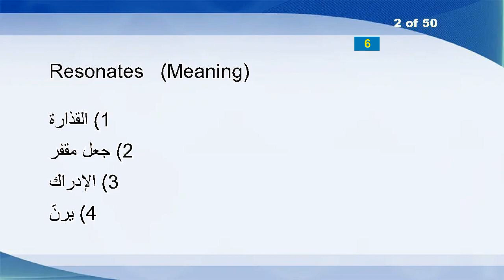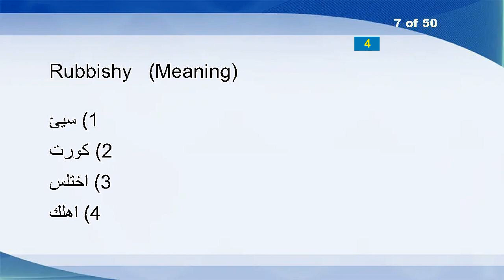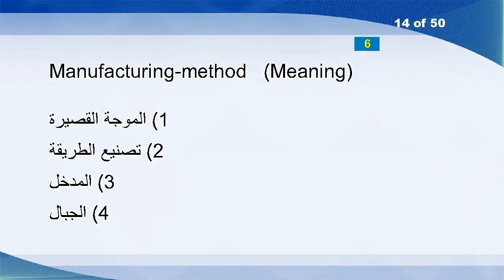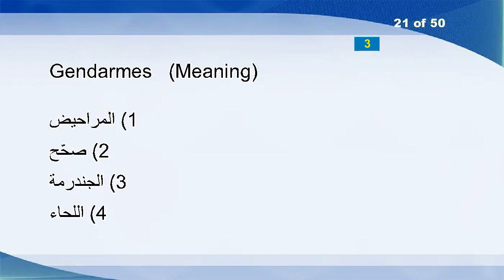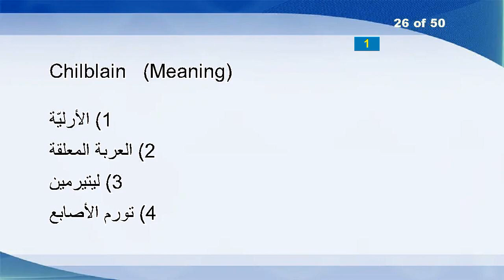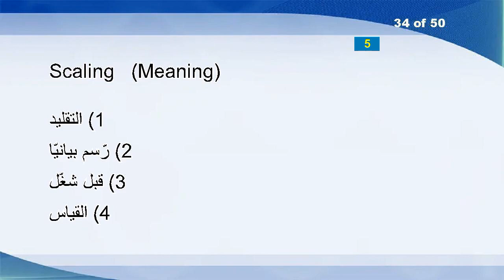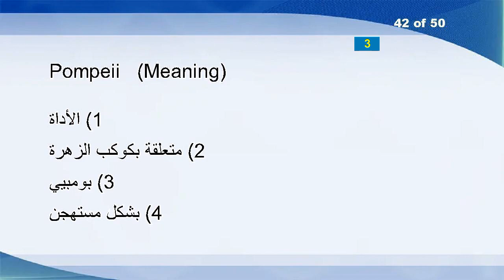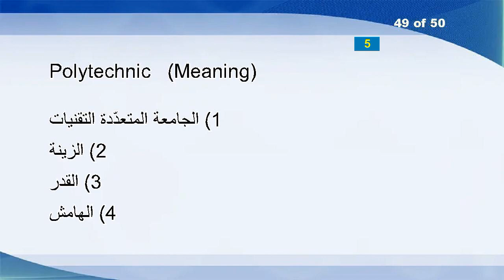English Arabic Vocabulary Word Power Test 423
Louisianan
Resonates
Choicest
Ordered
Mollified
Receipt
Rubbishy
Cray
Gosh
Loophole
Absence
Mugginess
Dumps
Manufacturing-method
Delighted
Repellently
Deflations
Perambulatory
Extensible
Overseer
Gendarmes
Assurers
Plutarch
Purpose
Clinks
Chilblain
Kenneth
Samoan
Davy
Numb
Trellised
Overdue
Rudder
Scaling
Cultivators
Pass
Reorganizes
Delineates
Recounts
Accept
Circle
Pompeii
Lewdness
Whiles
Sparlings
Harks
Andover
Furthered
Polytechnic
Courthouses